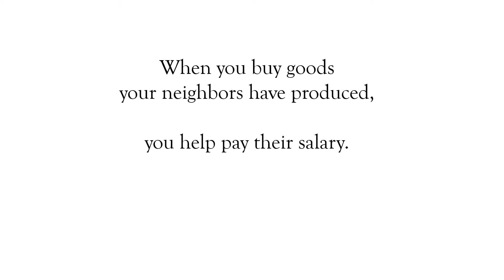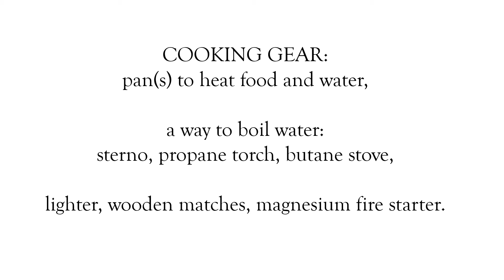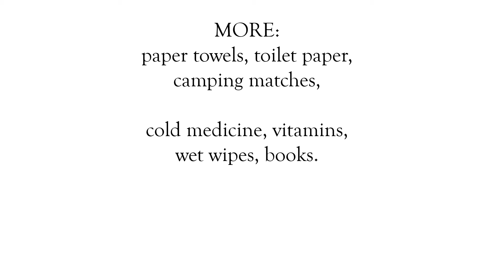What to Carrry in Winter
40. Old Man Winter, don't play. Prepare: CB radio, tools, clothes, food and water.